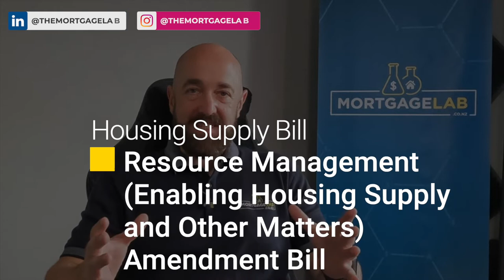This Bill Might Solve The NZ Housing Crisis (lol jk)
The housing supply bill is intended to open up a lot more opportunities for the building of multiple dwellings on a single site. The purpose is to help resolve the housing shortage in some areas of the country. In this podcast Mortgage Lab CEO Rupert Gough takes you through the key aspects of the bill.